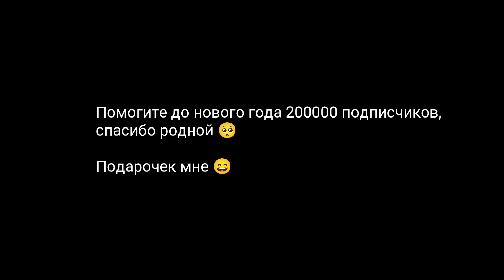Веля как ты мог 😢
муз. nemesis